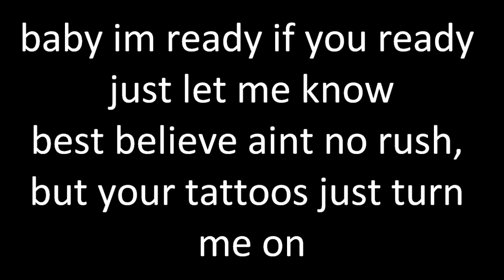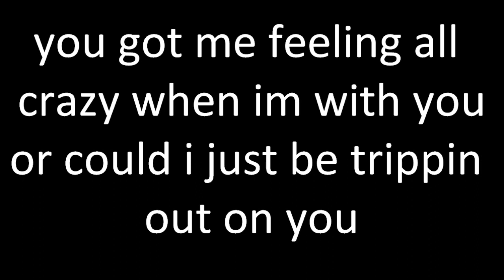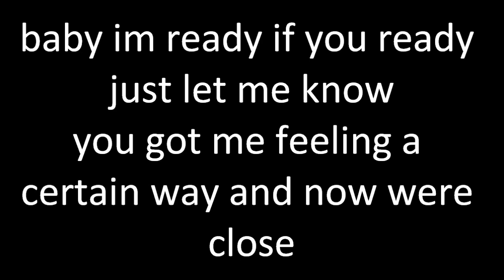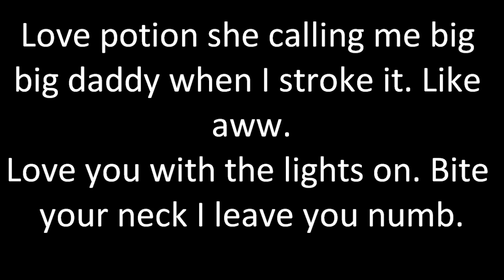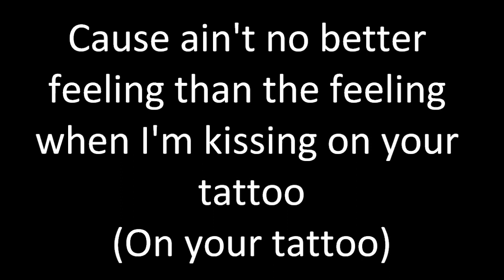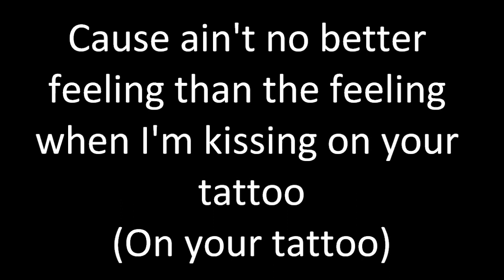Tattoo-Natasha Mosley Ft.Tyga(Lyrics)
Lyrics On Screen! "Tattoo -- Natasha Mosley Ft Tyga"
I just wanna say thank you for clicking and watching my lyric videos.
I'm sorry if some lyrics are wrong, I tried my best. Please keep all inappropriate comments to yourself.
And I do take requests, if you want a lyric video made just message me.

Belongs to the artist and the recording company.

LYRICS:
Aint no better feeling than the thought of me and youjust layed up in my room everything going to smoothand cant nobody do you like i do you like i docould it be your tattoos that got me in the moodbaby im ready if you ready just let me knowbest believe aint no rush, but your tattoos just turn me onkeep it low on the hush everybody aint got to knowthat when im with you, you
Aint no better feeling than the feeling when im kissing on your tattoosi know how to turn you on never go wrong just kiss on your tattoos (im kissing on your tattoo)and imma make you stay forever and a dayand you wont want to leave i promise you gon' want to staycause aint no better feeling than the feeling when im kissing on your tattoo (on your tattoo)
Aint nobody killing your tattoos like how you doand aint nobody rocking your body like how i doyou got me feeling all crazy when im with youor could i just be trippin out on youbaby im ready if you ready just let me knowyou got me feeling a certain way and now were close ]can i have you for the rest of the night just dont say nocause when im with you, you
Aint no better feeling than the feeling when im kissing on your tattoos (kissing on your tattoo)i know how to turn you on never go wrong just kiss on your tattoos (im kissing on your tattooand imma make you stay forever and a dayand you wont want to leave i promise you gon' want to staycause aint no better feeling than the feeling when im kissing on your tattoo (on your tattoo)
I know you like it when i kiss your chest, right up to your neck i know you like it there the bestkissing on your tattoo your kissing on mine to and now were making loverubbing your tattoo sleeve all over meyou know i like it, so take advantage of melets make a movie, i love how you do mecause i cant get enough of your love because, cause
Aint no better feeling than the feeling when im kissing on your tattoos (kissing on you)i know how to turn you on never go wrong just kiss on your tattoos (im kissing on your tattoo baby)and imma make you stay forever and a dayand you wont want to leave i promise you gon' want to staycause aint no better feeling than the feeling when im kissing on your tattoo (kissing on your tattoo)

Artist: Natasha Mosley Ft Tyga

Song: Tattoo

I get all my fonts from dafont.com